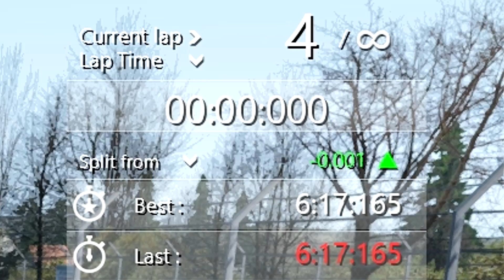Nordschleife Hotlap Challenges | Part 2 of 2 RPG | Taking out the Nordschleife VR Tourist Taxi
3:40 - Click on this time to skip the fun & silly RPG Intro, and go straight to the Nordschleife Tourist Taxi Hotlap Replay

G'day Viewers, so today I'd like to show you my very first day on the job as a part-time Nordschleife Tourist Taxi, in the amazing Pagani Zonda R - ENJOY
MORE MODS, HOTLAPS & TUTORIALS TO COME
WINTER season for Assetto Corsa tracks BETA v0.1 by Bernd Graf